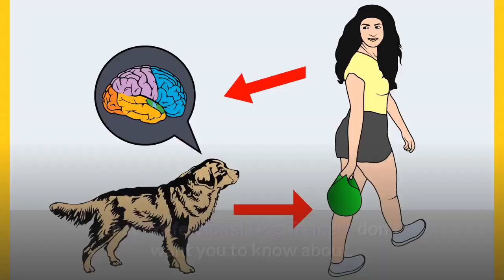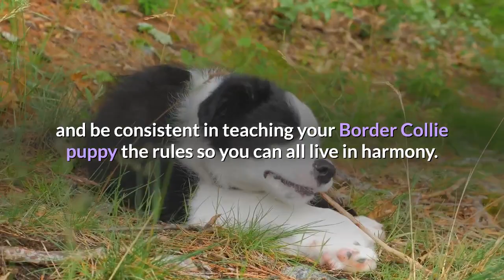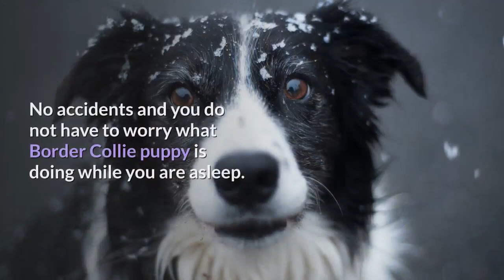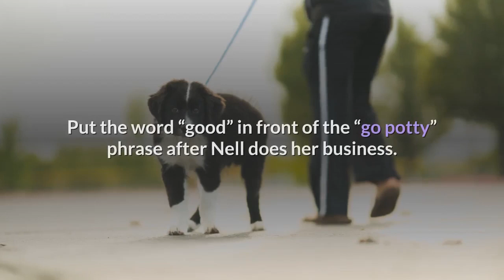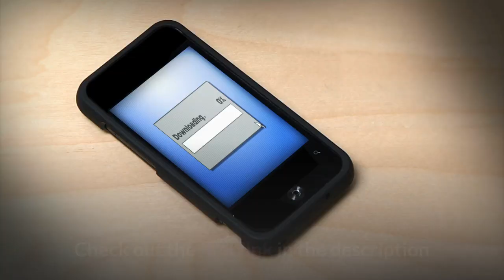How to house train a Border Collie? The most easiest method possible..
If there is a dog breed that is full of energy, hard working and intelligent as humans, it has to be Border collies.

They never get tired and their sheer intelligence makes it a wonderful breed to train easily. It’s a breed with over 100 years history behind it. It was developed to herd sheep by farmers in northern European countries such as Scotland, England and Ireland.

Their intelligence and eagerness to learn new things makes Border Collies a breed that is easy to house train. They can be house trained at any age, but it is better to train them when they are puppies.